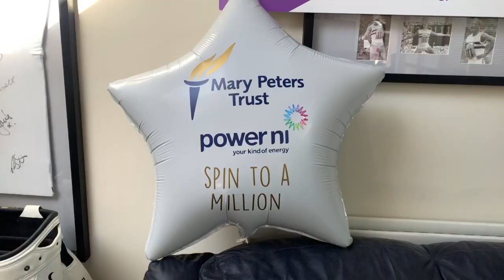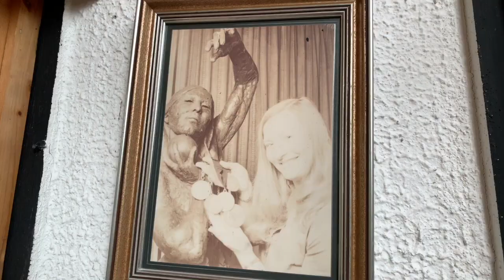Mary Peters Race to a Million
Mary Peters is determined to raise an extra million pounds to secure the future for young and upcoming athletes here in Northern Ireland. She has set a deadline. It has to be done before her 80th birthday, just two months down the line. So its her Race to a Million. And Lady Mary Peters never started a race she didn't meant to win. Will she make it this time. Watch and see. First aired on NVTV in April 2019